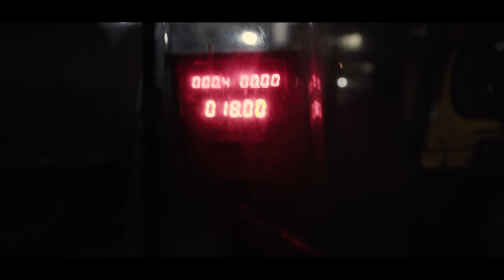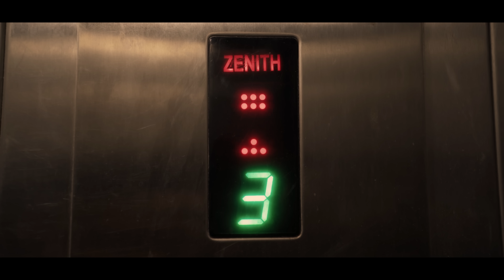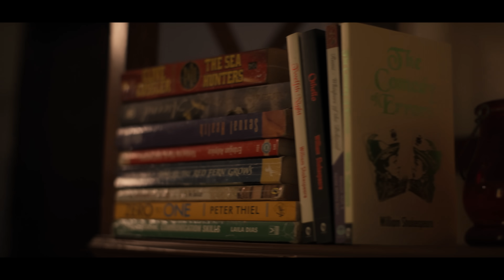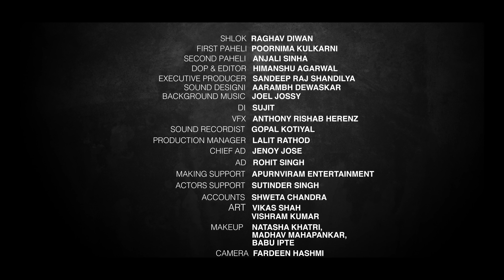Umeed | Short Film | Himanshu Agarwal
A story of hope, love & dream. When paheli starts losing hope to live her dreams after an accident that puts her in a wheelchair she decides to leave those dreams behind. Shlok who was an anchor for Paheli hasn’t lost his hopes and trying to hold Paheli from drifting.

FILM CREDITS

BLACKEYE ENTERTAINMENT LLP PRESENTS

IN ASSOCIATION WITH MITRON MEDIA PVT.LTD

DIRECTED BY: HIMANSHU AGARWAL

WRITTEN BY: RAGHAV DIWAN, SHUBHAM DUBEY

PRODUCED BY: VIVEK BHADRA, JIGAR GORI, RAGHAV DIWAN

CO-PRODUCED BY: MONA JOISAR, KARAN JOISAR

ASSOCIATE PRODUCER: AMAN SINGH

SHLOK: RAGHAV DIWAN
FIRST PAHELI: POORNIMA KULKARNI

SECOND PAHELI: ANJALI SINHA

DOP & EDITOR: HIMANSHU AGARWAL

EXECUTIVE PRODUCER - SANDEEP RAJ SHANDILYA

SOUND DESIGN: AARAMBH DEWASKAR

DI COLOURIST: SUJITH NAIR

VFX: ANTHONY RISHABH HERENZ

SOUND RECORDIST: GOPAL KOTIYAL

PRODUCTION MANAGER: LALIT RATHOD

CHIEF ASSISTANT DIRECTOR: JENOY JOSE

ASSISTANT DIRECTOR: ROHIT SINGH

MAKING SUPPORT: APURNVIRAM ENTERTAINMENT

MARKETING AND DISTRIBUTION: RV FILMS

MERCHANDISE SUPPORT: THE BANYAN TEE

ACTORS SUPPORT: SUTINDER S SINGH

ACCOUNTS: SHWETA CHANDRA

ART: VIKAS SHAH, VISHRAM KUMAR

MAKEUP: NATASHA KHATRI, MADHAV MAHAPANKAR, BABU IPTE

CAMERA: FARDEEN HASHMI

FOCUS PULLER: VIKAS KUMAR DAS

SPOT: ABDUL SHAIKHRAM SINGH

LIGHT: RAJESH MUKUL, TAYAB ALI, OMPRAKASH

BTS: ALOYSIUS REBEIRO, SURYA NARAYAN

POSTERS – ANIT SAUDAGAR

SONG CREDITS
LYRICS & COMPOSITION: SUJEET ANAHATA THAKUR
LEAD VOCALS: OUTSKY (ADITYA MISHRA)
BACKING VOCALS: ANNA DANIEL
UKULELE/ GUITARS/ BASS: JOEL JOSSY
RECORDING ENGINEER- GP HIRA
MUSIC ARRANGEMENT & PRODUCTION/ MIXING & MASTERING: JOEL JOSSY
RECORDED AND PRODUCED: JOEL'S MUSIC LAB